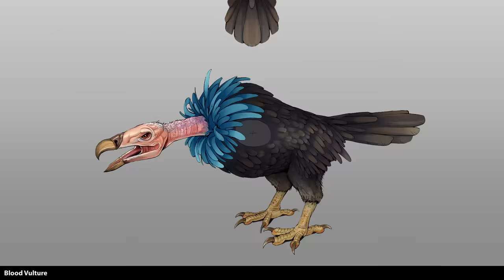Total War: WARHAMMER III - What's Next?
Join us for a detailed look at What's Next in Total War: WARHAMMER III, and hear directly from our development team as we start to reveal what's coming in our next DLC, focused on Khorne, Ogre Kingdoms, and Orcs & Goblins.

Watch the full conversation with Senior Community Manager Steve Coleman, Senior Game Director Rich Aldridge, alongside DLC Lead designer Sean Macdonald, and Associate Game Director Victor Dosev, and then let us know what you think about this all-new content that's coming to the game.